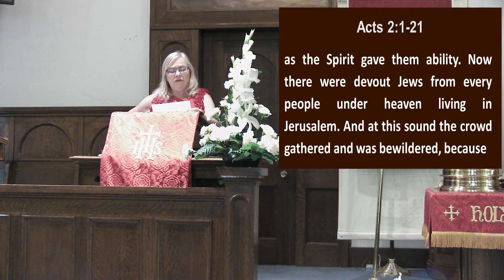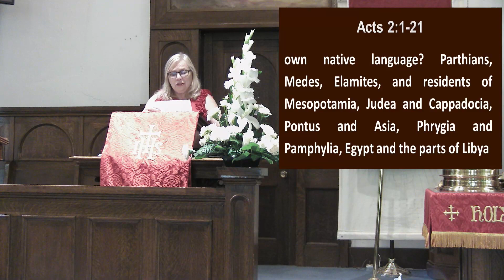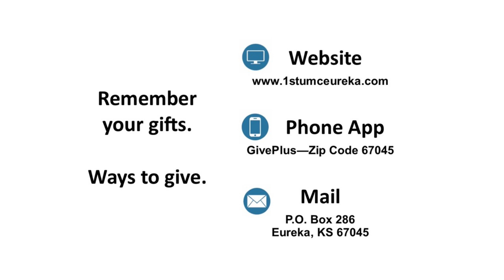"Chaos Among Chaos"